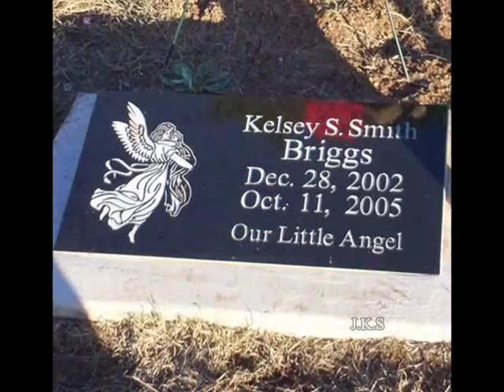Sarah Chavez Kelsey Briggs Riley Sawyers~Angels in Waiting~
Rest In Peace Angels
Your wait is over.

They were angels in waiting.
Waiting for wings to fly from this world,
Away from their pain
Treasuring time, til time came to leave,
Leaving behind sweet memories.
Angels in waiting; angels in waiting for wings.